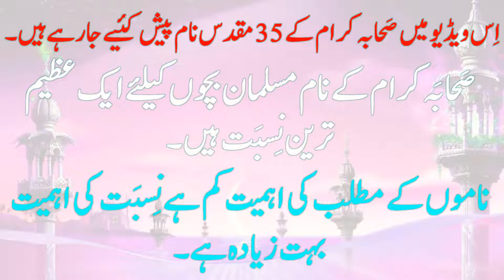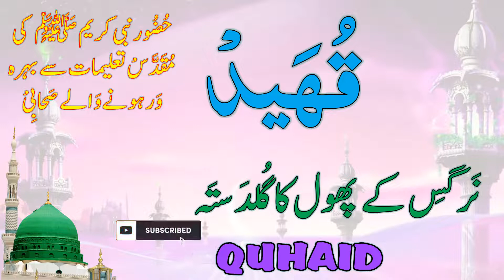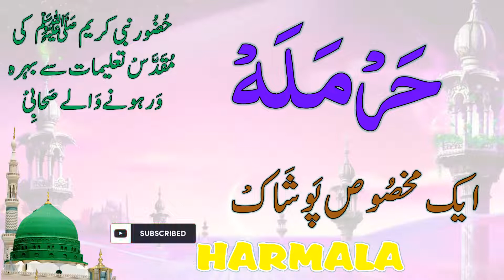Sahaba Karam Names for Baby Boys with Meanings in Urdu/Hindi || 35 Sahaba Names || صحابہ کرام کے نام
35 Sahaba Karam Sacred Names with meanings in Urdu have presented in this video. 35 Sahaba Karam Names for Your love ones baby boy with Meanings in Urdu & Hindi are there in this video. You can find 35 Sahaba Karam Sacred Islamic Names for Muslim Baby Boys with Meanings in Urdu & Hindi in this video.
صحابہ کرام کے  35 بہت پاک اور مُقَدّس نام آپ کی خدمت میں لے کر حاضر ہوئے ہیں۔ یہ نام انتہائی بہترین، عمدہ اور مسلمان بچوں کیلئے ایک اعلیٰ و اَرفع نِسبَت کے حامل ہیں۔ مسلمان بچوں کے نام ہمیشہ اسلامی تاریخ کی نامور شخصیات جنہوں نے دِین اسلام کیلئے بے شمار اور بے مثال قربانیاں دی ہیں اُن صَحابہ کرام کے ناموں پر رکھنا افضل ترین عمل ہے۔
انتہائی کم وقت میں یہ نام پیش کئیے گئے ہیں۔ آپ سے التماس ہے صَحابہ کرام کے ناموں میں کسی نام کا انتخاب کرتے ہوئے سب سے زیادہ توجہ عظیم نسبت پر مرکوز رکھیں نہ کہ نام کے مطلب و مفہوم پر آپ کی توجہ ہو۔ اللہ تعالیٰ آپ کو ہمیشہ اپنے حفظ و امان مین رکھے۔ آمین ۔ثم آمین